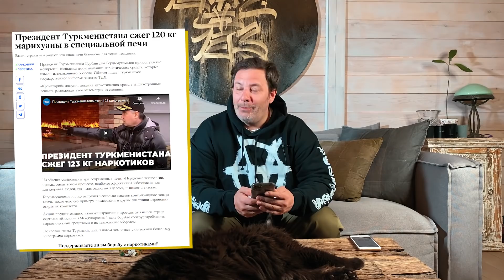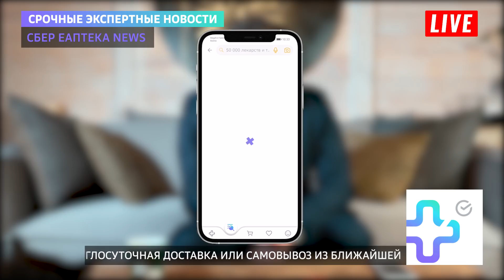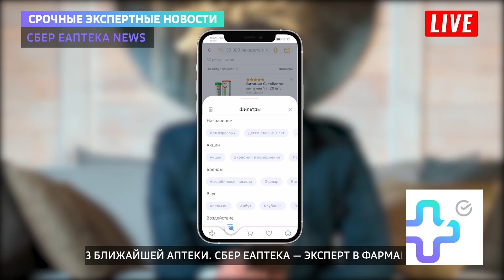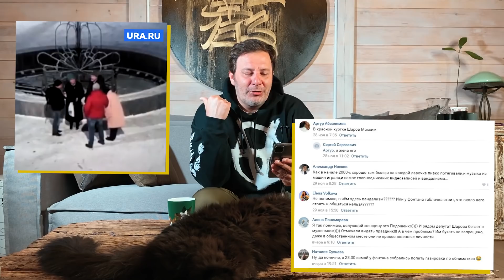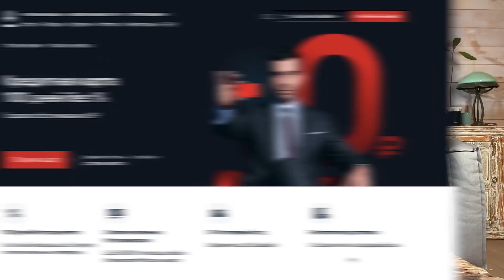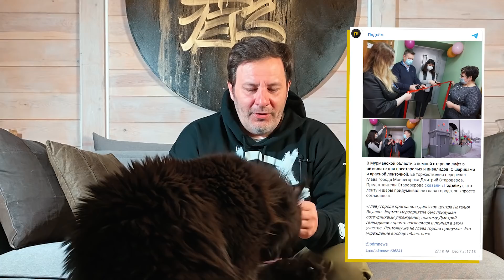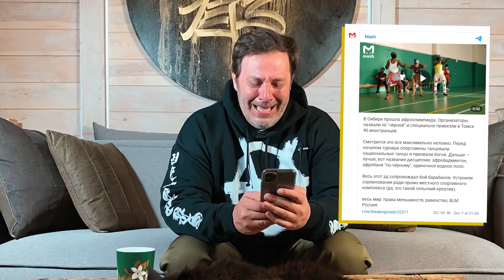Павел Дуров против российских СМИ / Печи Президента Бердымухамедова / Самолет "судного дня" / МИНАЕВ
*Скидка в размере 300 рублей предоставляется новым клиентам при первом заказе от 1499 рублей.

Оформить кредитную карту Visa Альфа-Банк «100 дней без %» можно по ссылке

В этом выпуске актуальных новостей: Сергей Шнуров бросает пить, Павел Дуров против российских СМИ из-за неправильного перевода его фразы, Дмитрий Рогозин начинает свое утро со стрельбы, президент Туркменистана Гурбангулы Бердымухамедов сжигает контрабанду в печи крематория, новости ООН, хитрая схема мотивации топ-менеджеров Почты России, а также про оскорбления чувств верующих и другие новости Святой Руси.

Рубрика "ЦИТАТА ДНА" для тех, кто готовится к жизни на Руси с самого детства.

Содержание:
00:00 Угадай локацию
01:01 Президент Туркменистана Гурбангулы Бердымухамедов сжег партию контрабанды в печах крематория
01:30 Чуть-чуть беременная
01:54 Школьница выкинула парня в окно
02:13 ООН исключила марихуану из особо опасных веществ
02:40 Бизнес по продаже значков и закладок
03:34 Мотивация для топ-менеджеров Почты России
10:37 Про чувства верующих и троллинг
14:14 Депутатская тусовка у фонтана
15:27 Отчет о лечении умершего мужа
18:07 Плевок в прямом эфире
19:14 Когда не выключил микрофон
21:04 Утро Рогозина начинается не с кофе
21:45 Торжественное открытие лифта
22:35 Самолет судного дня обокрали
24:22 Афро-олимпиада в Сибири
26:04 Клонирование 22 млн рублей
27:46 Робот "сжег" глаза журналистов
28:15 Перекрытие трассы против вышки 4G
29:01 Dior засудил "Смешные цены"
29:36 Отец маркетинга
30:13 Стойкая елка и ее друзья
30:55 Канал Росгвардии получил премию Рунета
31:06 Ювелирный респиратор
32:34 Дед избил баристу за отказ в обслуживании без маски
33:02 Пьяный сержант напал на сотрудника ГИБДД
33:44 Штрафы за концерты Басты и Кипелова, а также про Шнурова, который бросил пить
34:14 Павла Дурова неправильно перевели
35:26 Кража и спаивание индюка
35:49 Консервативный депутат был пойман на гей-вечеринке
36:14 Гитлер победил на выборах
36:35 Помощь бизнесу
38:53 ЦИТАТА ДНА